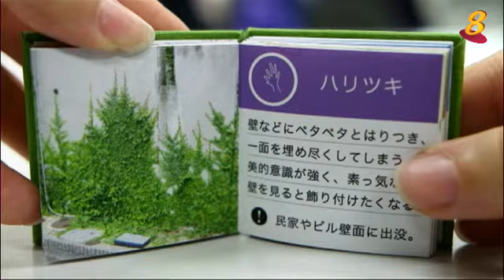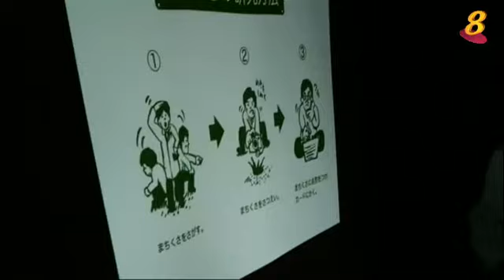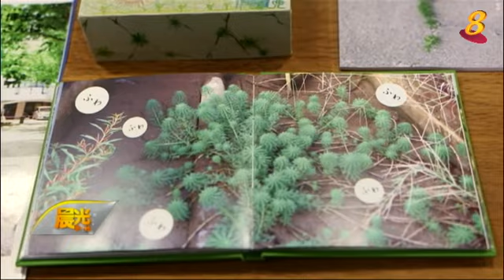《玩物壮志》3月4日：日本小草博士 让杂草变艺术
用十年的时间观察杂草，还总结出经验，自创一套按特征给杂草分类的方法。今天的《玩物壮志》为您介绍，一位了不起的小草博士。看看热爱杂草到底能怎么玩儿。